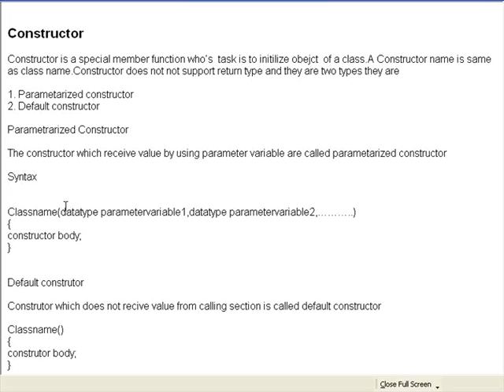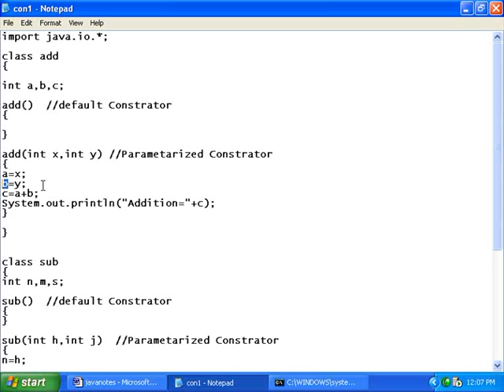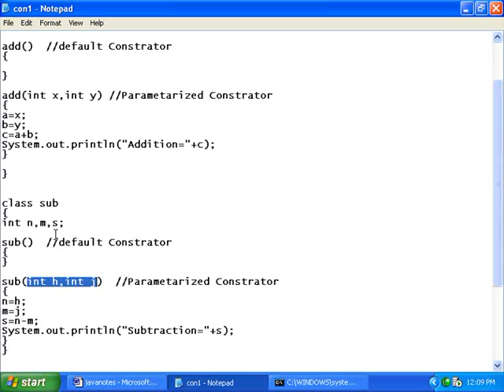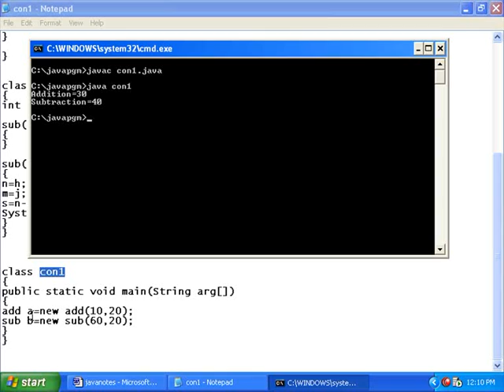Java Class Room Lesson 16 in (13).flv Malayalam tutorial മലയാളം പഠനം